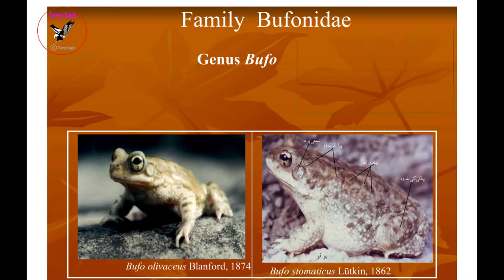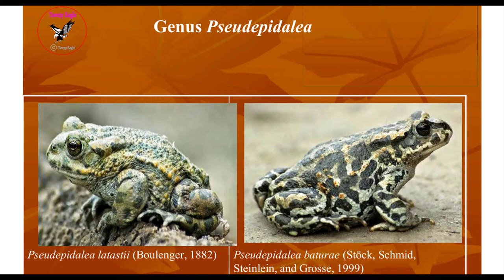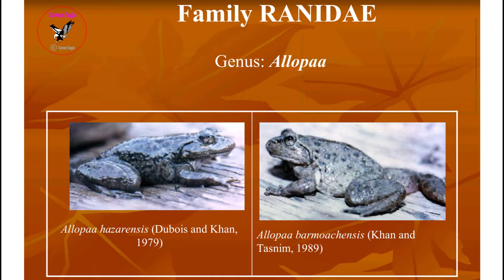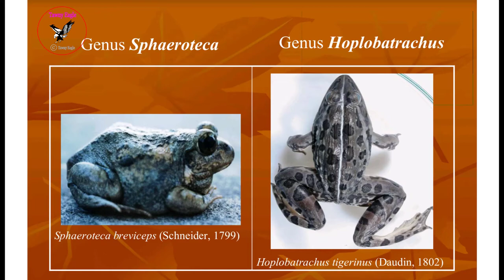Amphibians of Pakistan (Distribution of amphibian Fauna of Pakistan)(national amphibian of pakistan)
Now Install Zoology World Application, enjoy a lot of zoology mcqs & books free
Amphibians-fauna-of-pakistan.
Distribution-of-amphibians-in-pakistan.
Amphibians-of-pakistan.
amphibians-animals.
-amphibians-animals
(pakistan)
The arid climate of - Pakistan makes it less favorable
for - amphibians fauna to thrive. Anura, the only order of
amphibians fauna, prevails here with 21 species falling
in 4 families (-Bufonidae, - Megophryidae, - -Microhylidae
and - Dicroglossidae) and #12 genera.
highlands houses most of the anuran species
contrary to central and eastern areas experiencing
low populations. Conservation status of most
and toads of Pakistan is of least concern as are not
posed to serious threats but some species including
-Euphlyctis cyanophlyctis and Hoplobatrachus
tigerinus are confronting habitat loss, - urbanization,
fertilizer and pesticide exposure. Lowering pesticide
application, reinstating amphibian habitat and
appropriate legislation for amphibians - conservation
are strongly recommended to minimize the decline of
-anuran species in Pakistan.
(Amphibians fauna of pakistan)
(Distribution of amphibians in pakistan)
(Amphibians of pakistan)
(amphibians-animals)